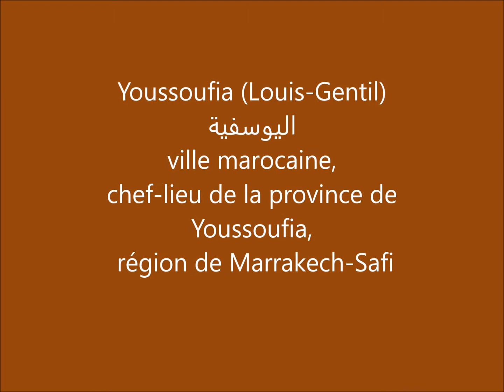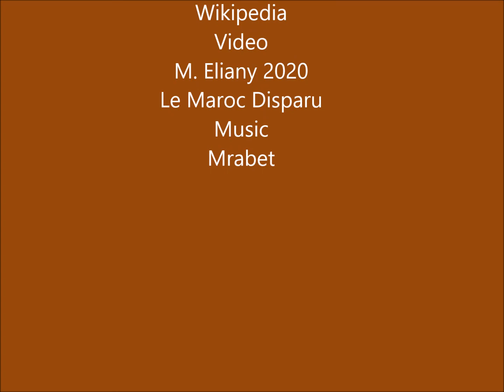Youssoufia L' Oued Ravageur de Charif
Youssoufia est située à 60 km de Benguérir, 90 km à l’est de Safi, 100 km de Marrakech et 230 km au sud de Casablanca.